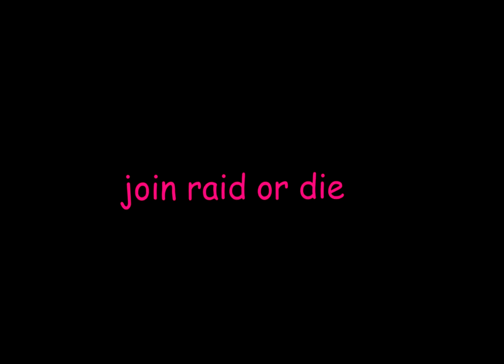some weird pink tabby slime thing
For some honest to god context, I have no idea why I made this or where this idea came from. Anyway, might send this to a couple of people to troll them so this is up here for a reason.